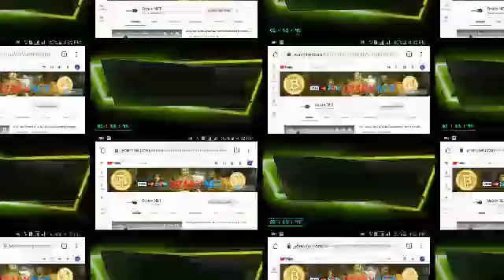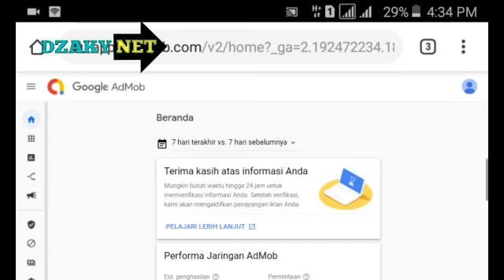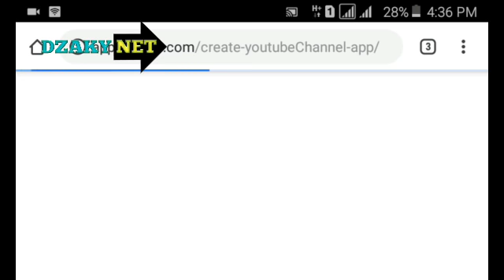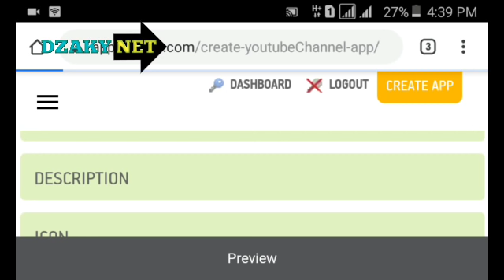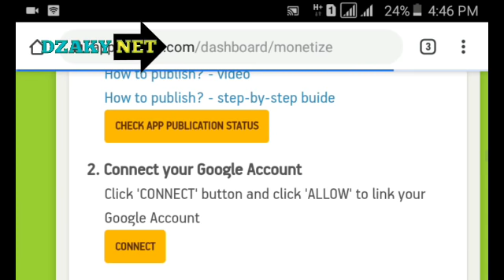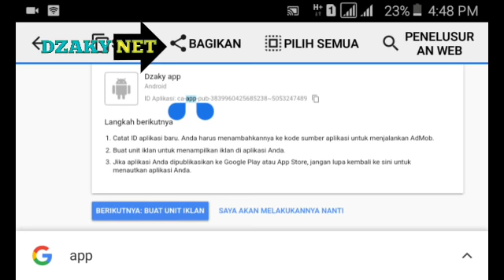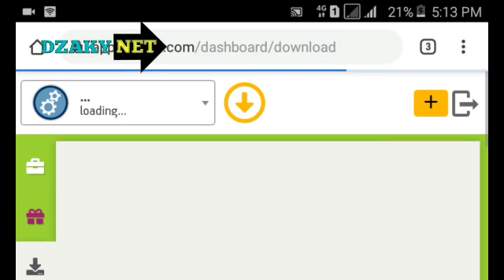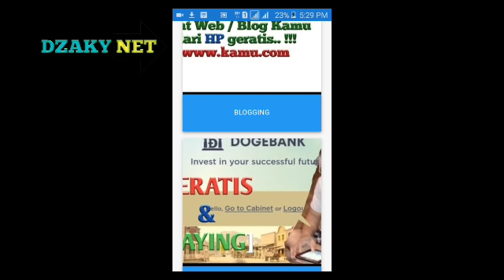Begini Cara Membuat Aplikasi Sendiri Di Hp Android Dan Hasilkan Uang